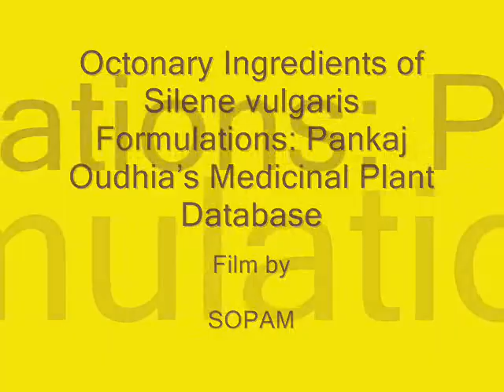Octonary Ingredients of Silene vulgaris Formulations: Pankaj Oudhia's Medicinal Plant Database